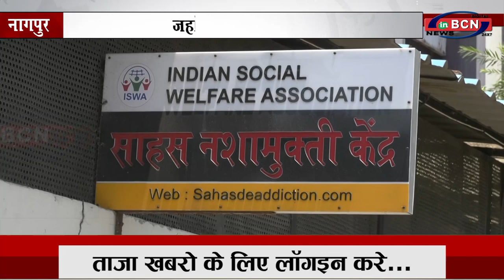जहां चाह वही राह..अजनी पुलिस की अनोखी पहल ।।।... INBCN NEWS